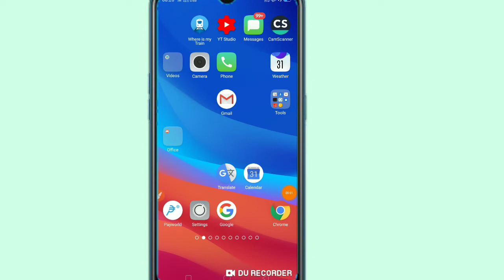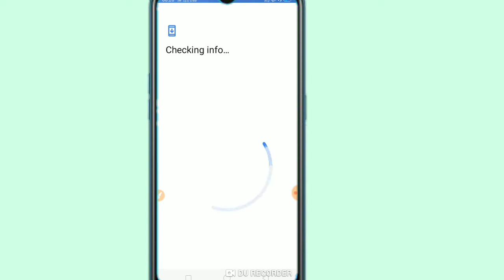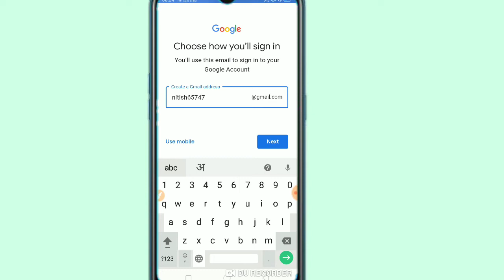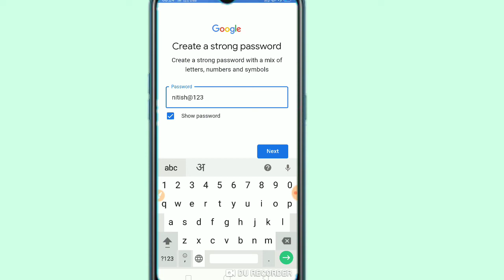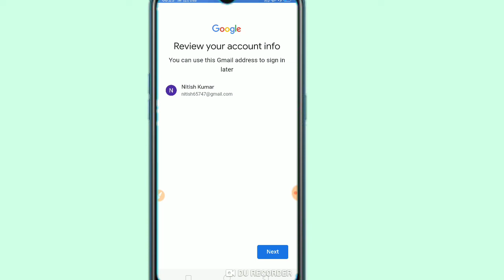Gmail account kaise banaen | how to create Gmail account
Gmail ID create kaise,
How to create Gmail ID,
Mobile se Gmail ID kaise create Karen,
Hi technical support,